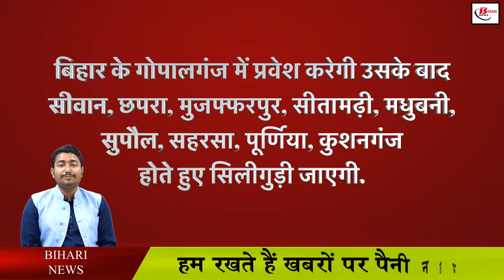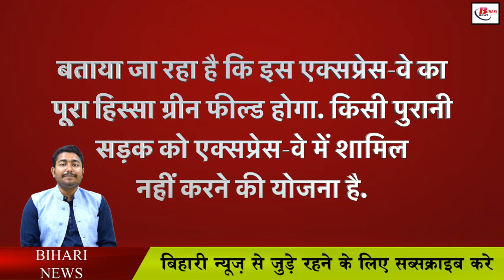बिहार को मिला चौथा एक्सप्रेस-वे, इन 10 जिलों को होगा फायदा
The fourth expressway in Bihar has been approved. The expressway will start from Gorakhpur and enter Gopalganj in Bihar followed by Siliguri via Siwan,    Chhapra,  Muzaffarpur,  Sitamarhi, Madhubani, Supaul,  Saharsa,  Purnia,  Kushanganj. The entire portion of the expressway is said to be a green field. There is a plan not to include any old road in the expressway. Since trains on the expressway  The speed is more than 100 hours per kilometer. Tell us that this is possible only if the road is straight. In view of this, the alignment of this road will be decided in such a way that the expressway goes directly from Gorakhpur to Siliguri. The road will be constructed out of population so that there is not much problem in land acquisition